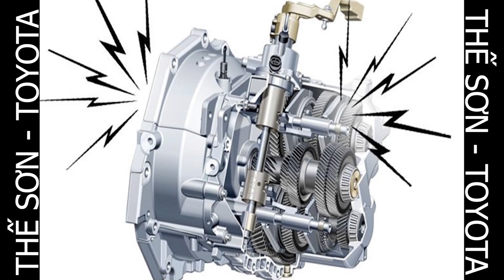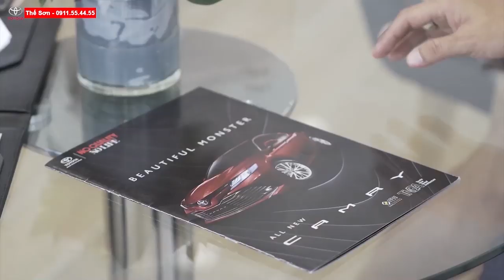🔊🔊 INNOVA 2014 Cũ - Tiết Kiệm 350tr Liệu Còn Ai Mua Không?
🔊🔊CẦN BÁN XE INNOVA 2.0E MT 2014🔊🔊

🍀️ Loại xe: Innova 2.0E
🍀️ Hộp số: số sàn
🍀️ Số ghế: 8 chỗ
🍀️ Năm sản xuất: 2014
🍀️ Số KM: 127.000km
🍀️ Màu: Bạc
🍀️ Biển số: Tp.HCM 51A. 75411
🍀️ Chủ xe: Cá Nhân
🍀️ Trang bị trên xe và phụ kiên: Dán film, Trải sàn, Bọc ghế Da, DVD + Camera de .v.v.

✔️Thông Tin
🏠 TOYOTA HIROSHIMA TÂN CẢNG
☎️ Mr THẾ SƠN